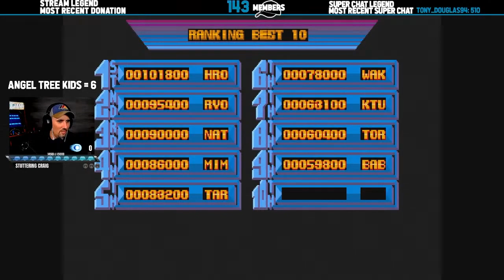I HATE Street Fighter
This is a simple story of why the original Street Fighter may be the worst, most unfair, un-enjoyably game ever created.

Help for free by using your Prime sub on my Twitch

//CAMERA & RECORDING EQUIPMENT USED:
○ My webcam - ​
○ El Gato Game Capture
○ SD card
○ Studio lights - ​
○ NBA Jam Arcade
○ My game Emulator (Super Console X)
○ Stream Deck
○ Nintendo Switch
○ Audio Mixer
○ Computer Monitors
○ Wall Wash Lighting